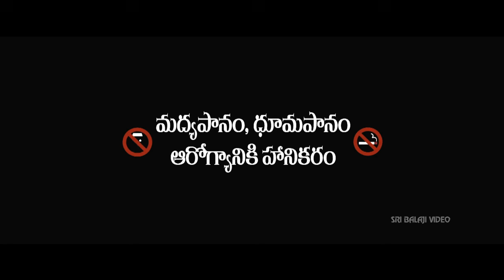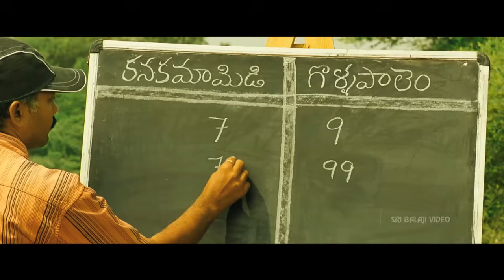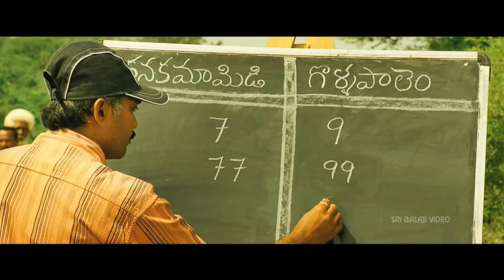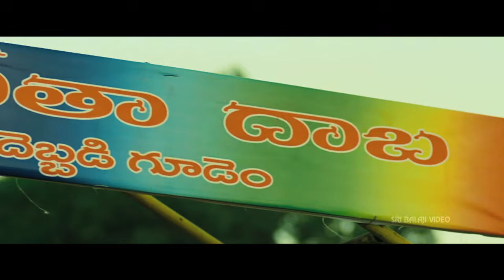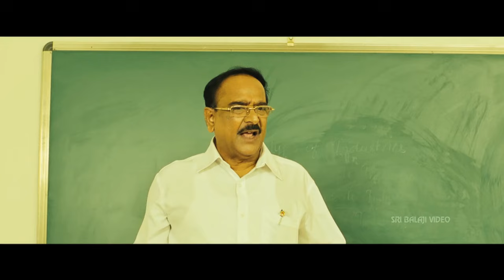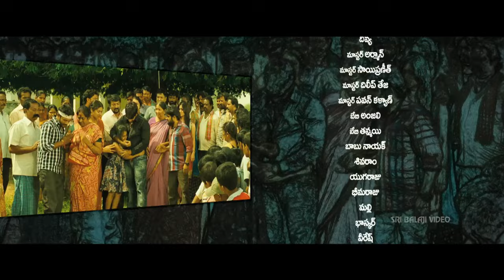Rye Rye Telugu Full Movie | Telugu Full Movies | Srinivas, Aksha | Sri Balaji Video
Watch & Enjoy Rye Rye Telugu Full Movie With English Subtitles Exclusively on SriBalajiVideo. RyeRye Movie Starring Srinivas, Aksha, Ahuti Prasad, Chanti, Chitram Sreenu, Directed By Sudhir Raju, Producers B. Ramakrishna, S N Reddy, Music Composed by Sri Vasanth.

Sinu (Srinivas) is a typical village guy and done nothing for his village. He is underestimated by everyone in their village. He falls in love with Lakshmi (Aksha). She is good at heart and she is the daughter of Village goon. When her father comes to know about their love, he tries to nip their love in the bud. Sinu fights against Lakshmi's father and he wins Lakshmi love.